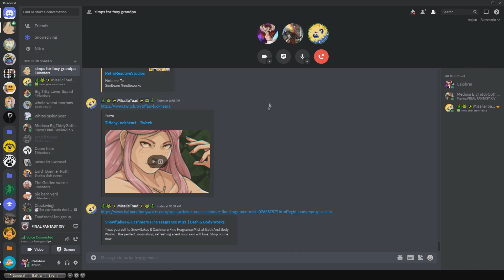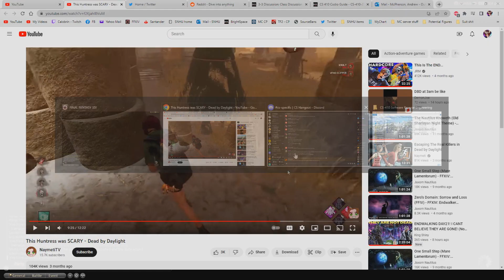Assorted FFXIV clips - 2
More clips to throw into a video, these were from around Christmas to around now, the antics I get into, usually while playing with Autumn and our friend Medusa (Ray)